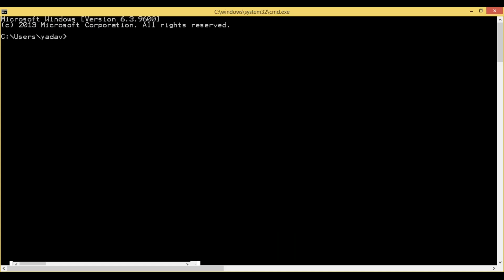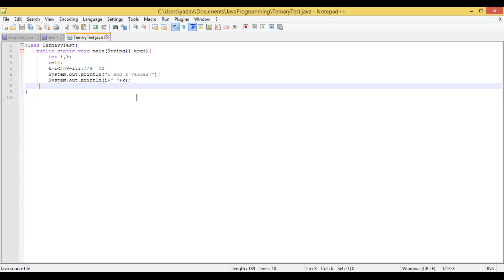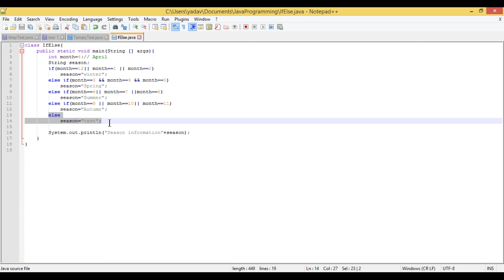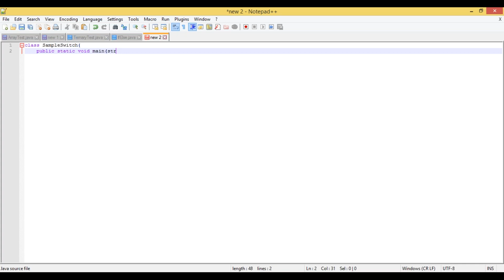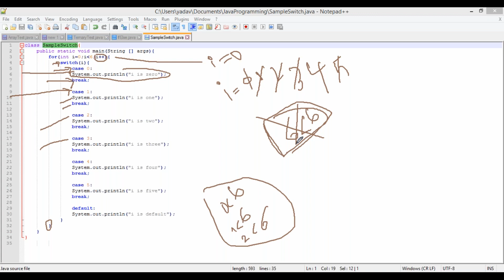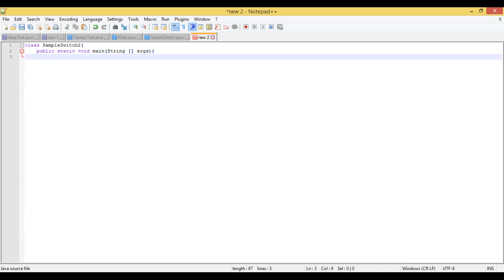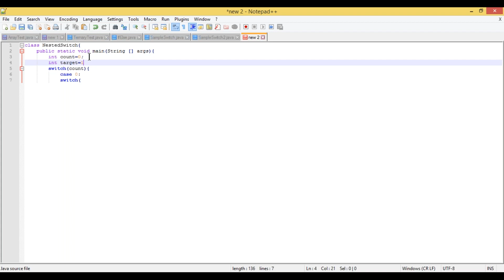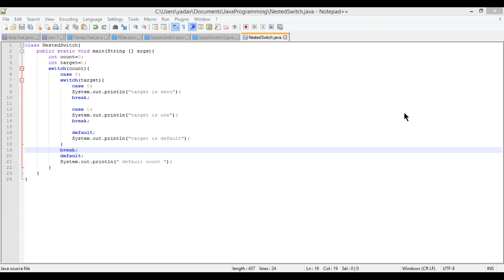Java Control statements by Suresh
The If statement is java's conditional branch statement. It can be used to route program execution through two different paths. Here is the general form of the if statement.

if(condition) statement1;
else statement2;
The if works like this if the condition is true then statement1 executed otherwise statement2 is executed.